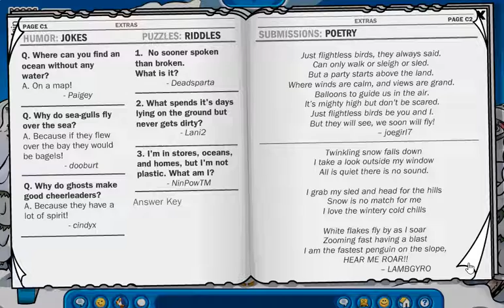Club Penguin Rewritten: CPR Time 141! January 15,2020!